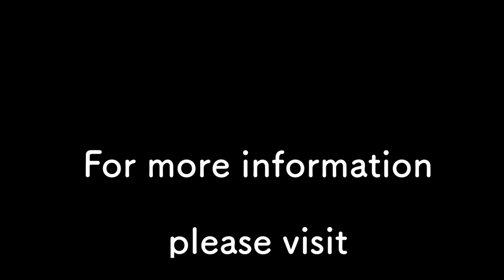Alfie In The Air - Isle of Wight - Review Podcast (according to Google AI) - YOU WILL BE AMAZED!!!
I asked GoogleLM (AI) to review the website of Alfie In The Air from the Isle of Wight and the resulting podcast that it generated will blow your mind! - This is the unedited audio podcast with additional AI created video.

If you want to check out the excellent photography of Alfie-In-The Air make sure you check out their where you can view and purchase some fantastic art.

👉 Want to see more fantastic videos from around the Isle of Wight and beyond?

Steve